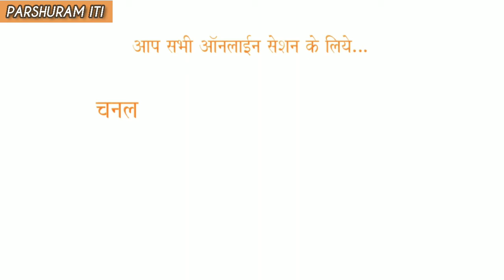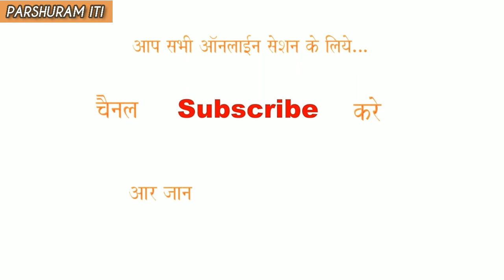Online session on Electrical Feild | What is Electricity | Safety Measures | Career Guidance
Online session on Electrical Feild | What is Electricity | Safety Measures |

1. बिजली / इलेक्ट्रीसीटि क्या है ?
2. ये बिजली उपकरण कैसे काम करते है ?

ITI ELECTRICIAN COURSE: AN INTRODUCTION
As the name suggests, ITI Electrician trade focuses on various aspects of electricity such as – wiring (residential, commercial and industrial), home appliances, electrical machines, lighting, electrical installations etc.

The main aim of this trade is to provide vocational training to candidates and turn them into qualified electricians! The course thus aims at developing a skilled work-force of qualified electricians in India.

Electrician trade trains students in areas such as –

Wiring (residential, commercial and industrial)
Lighting installation (residential, commercial and outdoors)
Power generation, distribution and transmission systems
Insulators
Earthing
Capacitors and electrical circuits
Batteries
Working, servicing and repair of electrical appliances (motors, fans, pumps, home appliances, AC, fridge etc)
Transformers
AC/DC systems

Let us check out the basic course details now –

COURSE DETAILS

TYPE OF COURSE
It is a Vocational Training Certificate course.

DURATION
2 years.

ELIGIBILITY CRITERIA
10th pass (under 10+2 system of schooling) is the minimum qualification required to pursue this course.

INSTITUTES AND ADMISSION PROCESS
Many private and government operated ITIs across India are offering electrician trade. Most of them rely on merit based admission process. Some ITIs are also know to rely on direct admission process.

SYLLABUS
The syllabus can roughly be divided into two parts –

Trade theory
Trade practical
IMPORTANT TRADE THEORY SUBJECTS –
Safety and First Aid
Trade tools
Fundamentals of electricity
Solders, flux, soldering techniques and resistors
Conductors, wires, cables and voltage grades
Ohm’s law
Kirchhoff’s law
Electrical accessories
Chemical effects of electrical current
Batteries and cells
Sawing and Drilling
Magnetism
Resistance
Domestic electrical appliances
DC Machines and Motors
Electric Wiring
Wiring systems
Earthing
AC Current
Transformers
Alternator
Measuring electricity (units and instruments)
Light and lighting techniques
Converter-inverter
Digital Electronics
IMPORTANT TRADE PRACTICAL SUBJECTS –
Elementary first aid and artificial respiration
Trade tools demonstration
Practice using tools like cutters, pliers and conductors
Practice in soldering
Identification of wires
Practice on using standard wire gauge
Verification of Ohm’s law
Verification of Kirchhoff’s law
Installing and overhauling common electrical accessories
Fixing switches, boards etc
Assembly of dry cell
Care and maintenance of batteries
Charging of lead acid cell
Fitting trade
Drilling trade
Demonstration on CRO
Identification of different types of capacitors
Practice of assembling and dismantling a DC machine
Practice in capping and casing
Practice on installation of earthing system
Practice on installation and maintenance of alternators
Practice on installation of lighting system
Practice on winding of transformers
Testing, running and reversing of universal motor
Practice of wiring on electric motor, control panel etc
Installation and fault finding practice
CAREER PROSPECTS AND JOB OPPORTUNITIES
ITI passed electricians have diverse job opportunities available in front of them. They have access to both private sector and government sector jobs. Besides that, self employment is another opportunity available in front of them.

Some of the well known private sector recruiters are –

MNCs (electrician)
Power production and transmission companies
Electrical equipment manufacturing firms
Electrical appliance manufacturing firms
Refineries
Industries that use electrical machine

Some of the well known government sector recruiters are –

State-wise electricity boards
PWDs
Municipal Corporations
Armed Forces
PSUs

In the above mentioned work setups, ITI electrical trade passed students may don the following roles –

Electrician
Wire man
Lineman
Supervisor
Technician
Repair expert

Self-employment opportunities include –

Starting own electrical repair shop
Starting own electrical goods store
Becoming a contractor
Being self-employed by offering one’s service to people